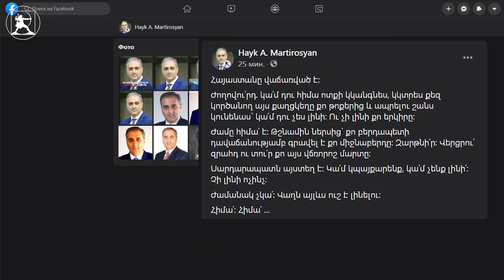«Армения продана. Либо мы будем бороться, либо исчезнем». Айк Мартиросян